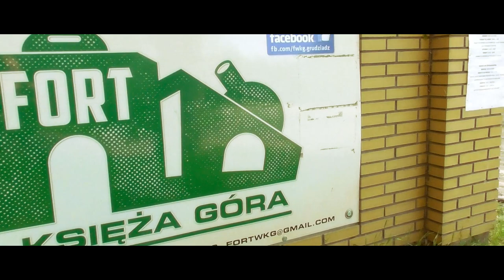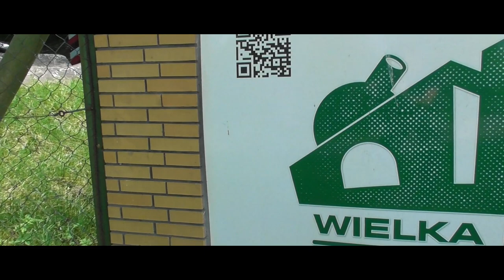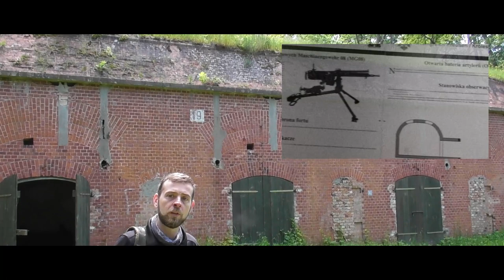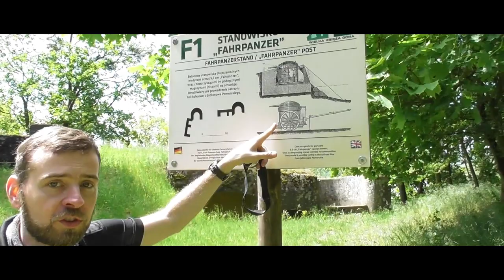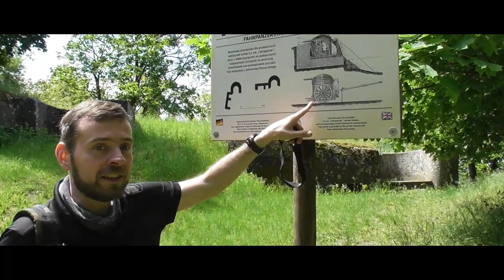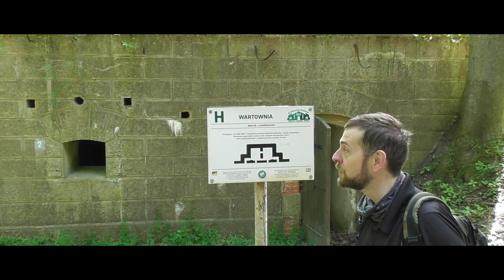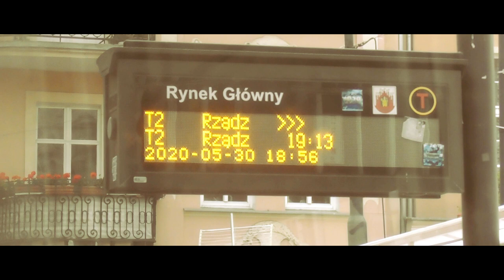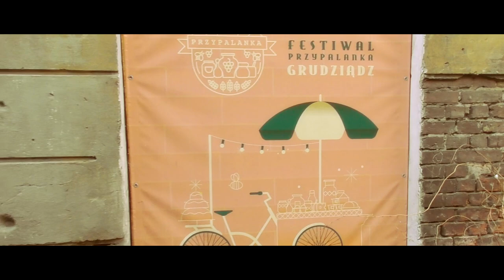Wielka Księża Góra... oraz tramwaje w Grudziądzu i dzieło rogowe...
Czas w las a w lesie... moc bunkrów. Dzisiaj militarnie i tramwajowo. Odkrywamy Grudziądz. Wspaniałe miasto.